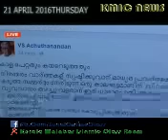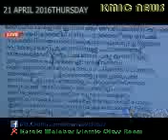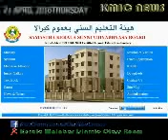KMIC NEWS 21 APRIL 2016 THURSDAY